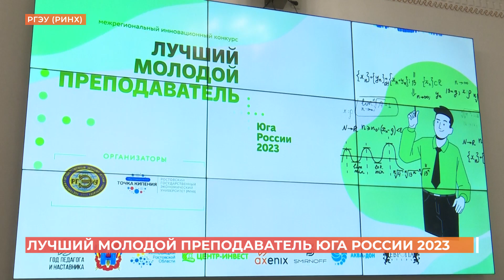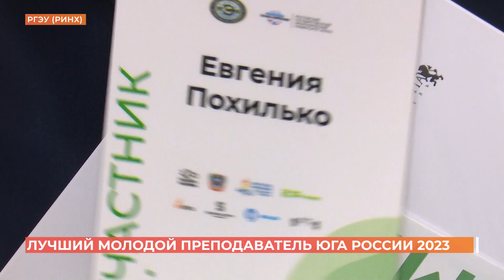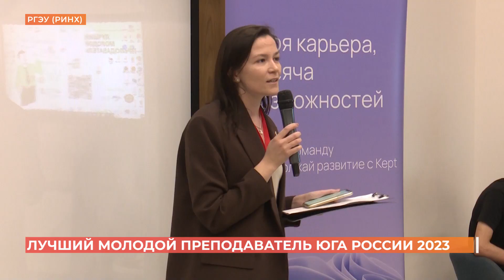Финал конкурса "Лучший молодой преподаватель Юга России 2023" стартовал в Ростове